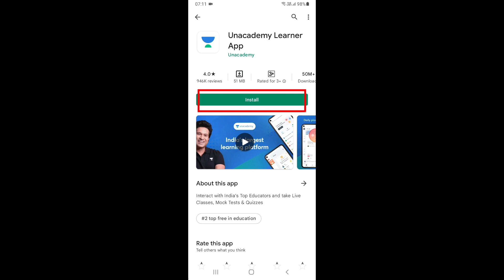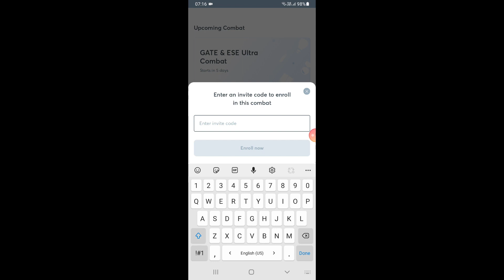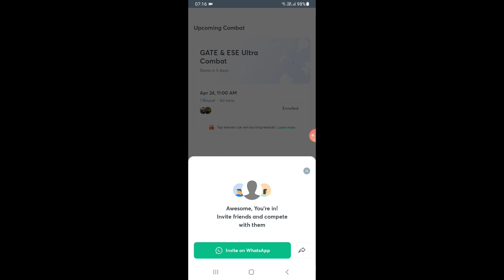FREE Ultra Scholarship Test | Chances to Win 100%Scholarship and MacBook, Ipad, Amazon Gift Vouchers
GATE Ultra Combat is here 🔥🔥